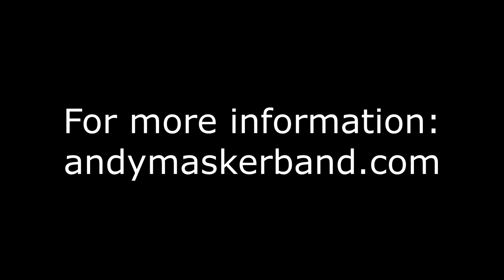Beyond AMB First Dance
The Andy Masker Band featuring Stephen Washington and Zandrina Dunning performing Beyond by Leon Bridges live a t a private residence wedding in Bluffton, SC.